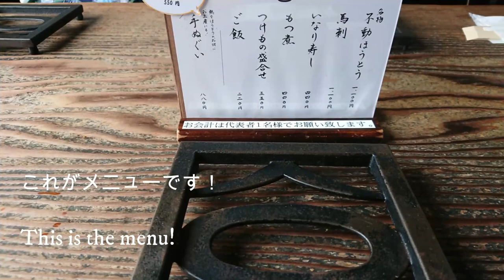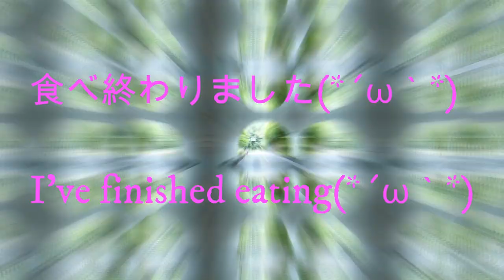【@ほうとう】ほうとう不動 Houtou-Fudou 山梨県 ジャニーズも来店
久しぶりに、山梨県河口湖へランチを食べに行きました!(^^)!

平日に、行きましたので、道路もお店も凄く空いて居ました！

⏬河口湖スイーツガーデン
⏬Lake Kawaguchi sweetsGarden

*️⃣お店の撮影許可は戴いております❕

⏬お店の情報
⏬Store information

【English】
For the first time in a long time, I went to Lake Kawaguchi
in Yamanashi prefecture for lunch!(^^)!
Since I went on weekdays, the roads and shops were very vacant!

*️⃣Translated in various languages

【Arabic】
بعد وقت طويل ، ذهبت إلى بحيرة كاواجوتشي في محافظة ياماناشي لتناول طعام الغداء! (^^)! ذهبت إلى هناك في أيام الأسبوع ، لذا كانت الطرق والمتاجر مفتوحة للغاية!

【Italian】
Dopo tanto tempo, sono andato a pranzo al Lago Kawaguchi nella prefettura di Yamanashi! (^^)!
Ci andavo nei giorni feriali, quindi le strade ei negozi erano molto aperti!

【Indonesian】
Setelah sekian lama, saya pergi ke Danau Kawaguchi di prefektur Yamanashi untuk makan siang! (^^)!
Saya pergi ke sana pada hari kerja, jadi jalan dan toko sangat
buka!

【Spanish】
Después de mucho tiempo, ¡fui al lago Kawaguchi en la prefectura de Yamanashi para almorzar! (^^)!
Iba allí de lunes a viernes, ¡así que las carreteras y las tiendas estaban muy abiertas!

【Swahili】
Baada ya muda mrefu, nilikwenda Ziwa Kawaguchi katika mkoa wa Yamanashi kwa chakula cha mchana! (^ ^)! Nilikwenda huko siku za wiki, kwa hivyo barabara na maduka yalikuwa wazi sana!

【Tai】
หลังจากนั้นไม่นานฉันก็ไปทานอาหารกลางวันที่ทะเลสาบคาวากุจิในจังหวัดยามานาชิ! (^^)! ฉันไปที่นั่นในวันธรรมดาถนนและร้านค้าต่างๆจึงเปิดกว้างมาก!

【Tagalog】
Matapos ang mahabang panahon, nagpunta ako sa Lake Kawaguchi sa Yamanashi prefecture para sa tanghalian! (^^)!
Pumunta ako doon sa mga karaniwang araw, kaya't ang mga kalsada at tindahan ay napaka-bukas!

【German】
Nach langer Zeit ging ich zum Mittagessen zum Kawaguchi-See in der Präfektur Yamanashi! (^^)! Ich war wochentags dort, also waren die Straßen und Geschäfte sehr offen!

【Nepali】
धेरै समय पछि, म खाजाको लागि यामानशी प्रान्तको कावागुची तालमा गएँ! (^^)! म त्यहाँ साताको दिन गएँ, त्यसैले सडक र पसलहरू धेरै खुल्ला थिए!

【Hindi】
लंबे समय के बाद, मैं दोपहर के भोजन के लिए यमनशी प्रान्त में कावागुची झील पर गया! (^ ^)! मैं सप्ताह के दिनों में वहां गया था, इसलिए सड़कें और दुकानें बहुत खुली थीं!

【French】
Après un long moment, je suis allé au lac Kawaguchi dans la préfecture de Yamanashi pour le déjeuner! (^^)!
J'y suis allé en semaine, donc les routes et les magasins étaient très ouverts!

【Vietnamese】
Sau một thời gian dài, tôi đã đến hồ Kawaguchi ở tỉnh Yamanashi để ăn trưa! (^^)!
Tôi đến đó vào các ngày trong tuần, nên đường xá và cửa hàng rất thoáng!

【Myanmar】
အချိန်အကြာကြီးငါနေ့လည်စာစားရန် Yamanashi စီရင်စုရှိ Kawaguchi ရေကန်သို့သွားခဲ့သည်! (^^)! စနေ၊ တနင်္ဂနွေနေ့တွေမှာကျွန်တော်အဲဒီကိုသွားခဲ့တယ်၊

【Mongolian】
Удаан хугацааны дараа би Яманаши мужийн Кавагучи нуурт үдийн хоол идэхээр очив! (^^)! Би ажлын өдрүүдэд тэнд очсон болохоор зам, дэлгүүрүүд маш нээлттэй байсан!

【Russian】
Спустя долгое время я отправился обедать на озеро Кавагути в префектуре Яманаси! (^^)! Я ходил туда в будние дни, поэтому дороги и магазины были очень открыты!

【korean】
오랜만에 야마나시 현의 가와구치에 점심을 먹으러갔습니다! (^^)! 평일에갔습니다 때문에 도로도 가게도 굉장히 비어 있던습니다!

【Chinese】
很久以后，我去了山梨县川口湖吃午餐！（^^）！
我在工作日去那里，所以道路和商店都很开！